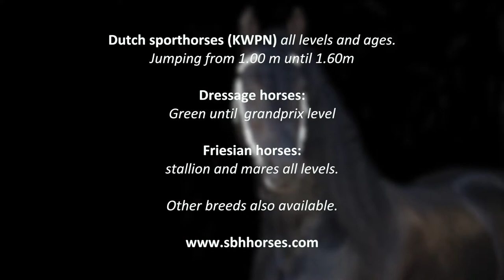Dutch Sporthorses Trailer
Dutch sporthorses (KWPN) for sale, all levels and ages.
Jumping from 1.00 m until 1.60m
Dressage horses for sale: Green until grandprix level
Friesian horses for sale, stallion and mares all levels.
Other breeds also available.